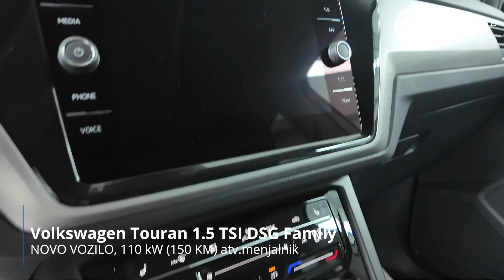Volkswagen Touran 1.5 TSI DSG Family - PREDSTAVITEV VOZILA